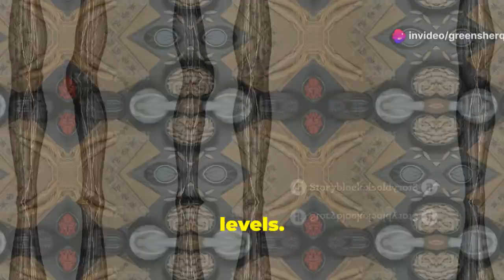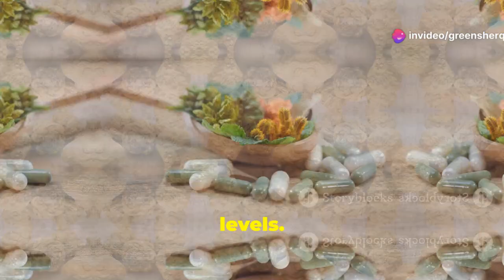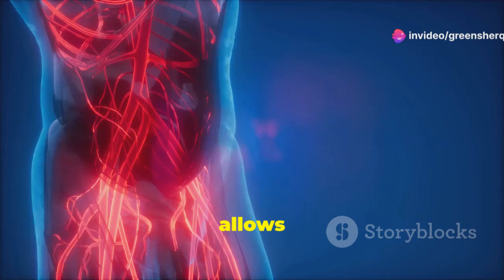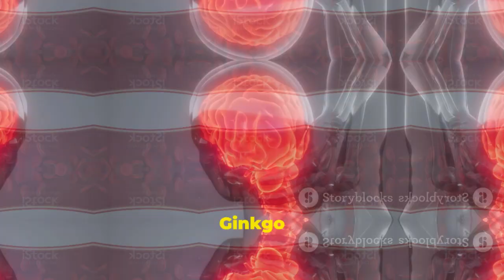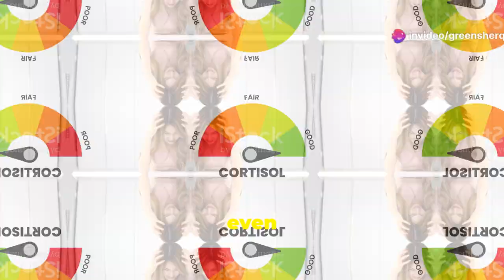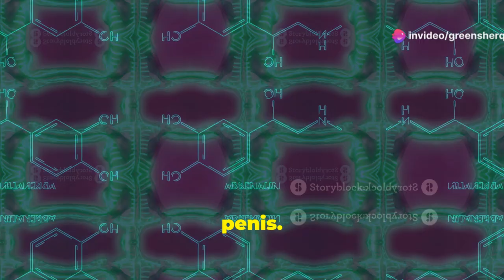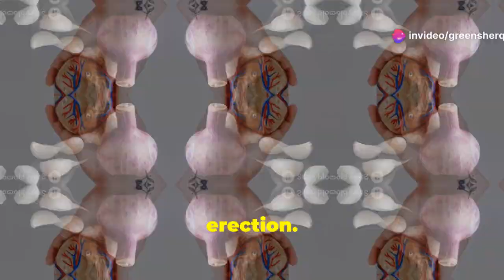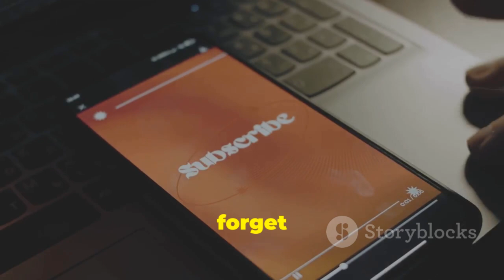Top Herbs to Enhance Your Erection Naturally!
- GNC Mens Arginmax, Sexual Health Formula for Men - 180 Caplets

- Doctor's RX | #1 Rated Semen Volume Booster for Men | Boost Drive, Maximize Volume, Output and Load | Clinically Tested Formula w/ 9 Ingredients | 3rd Party Tested + USA Made - 60 Capsules

- ERECTIFY MAX Pills for Men Fast Acting Erection Support | #1 New Ultra Dosed Male Enhancement to Maximize Blood Flow, Thickness & Boost Libido | Horny Goat Weed + 18 Ingredients - 60 Pills

- Mdrive Elite Test Booster for Men - Supports Immune Health, Energy, VO2Max, Recovery, Stress Relief, Lean Muscle, KSM-66 Ashwagandha, DIM, Fenugreek, 90 Capsules

- Euromedica Male Sexual Health - 48 Capsules - Supports Stamina, Performance & Healthy Blood Flow - with HRG80 Ginseng - Non-GMO, Vegan - 16 Servings

- Ashwagandha 5000mg Maca Root 2000mg Fenugreek 3000mg Supplement with Tongkat Ali Ginseng - Assists with Stress, Mood & Thyroid Health - Ashwagandha Capsules Maca Pills Fenugreek Caps - 60 Count

- herbal supplements for men's sexual health

THE ERECTOR | Natural Viagra Blood Flow Juice
Herbs That Can Enhance Your Erection Nature's Viagra

Discover the natural ways to enhance erections with our comprehensive guide to the top herbs that may boost sexual health! 🌿✨ From Ginseng and Maca to Ginkgo Biloba and Ashwagandha, learn about the benefits, traditional uses, and scientific insights behind these potent herbs. We'll also discuss the importance of consulting a doctor before starting any new supplements due to potential interactions and side effects. Dive into the world of natural remedies and find out how these herbs can support your sexual well-being.

OUTLINE:
00:00:00 Intro
00:00:32 The Energy Booster
00:01:22 The Libido Booster
00:02:09 The Blood Flow Enhancer
00:02:59 The Testosterone Booster
00:03:54 The Circulation Champion
00:04:49 The Stress Buster
00:05:37 The Libido Enhancer
00:06:27 The Powerful Aphrodisiac
00:07:18 The Mood Booster
00:08:06 The Heart-Healthy Choice
00:08:52 Outro